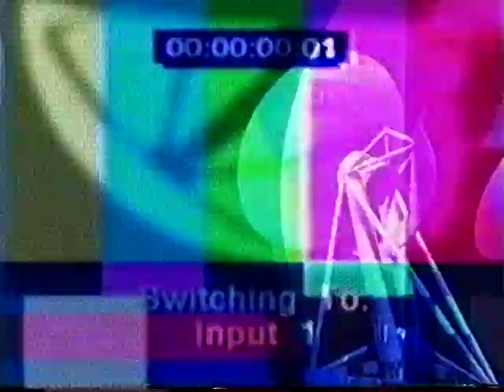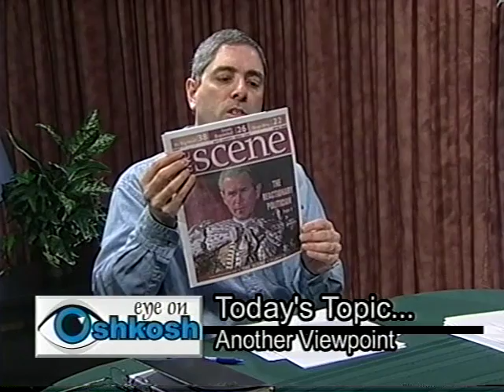Eye on Oshkosh - Another Viewpoint with Cheryl Hentz and Tony Palmeri, taped 4 28 05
Hosts Cheryl Hentz and Tony Palmeri discuss a variety of local and state issues, especially those which affect people in and near the Oshkosh, Wisconsin area.